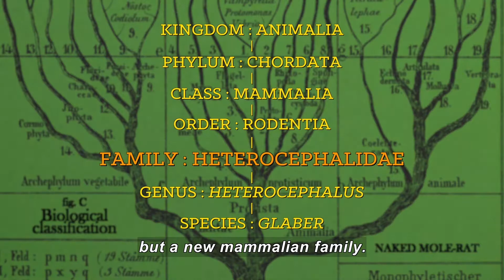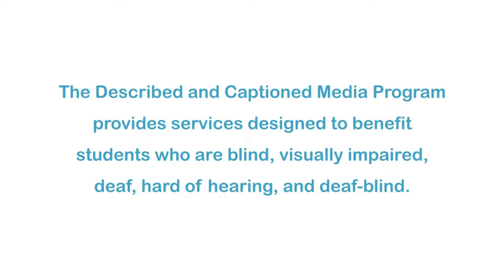The Brain Scoop: The Naked Mole-Rat (Accessible Preview)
Host Emily Graslie interviews Dr. Bruce Patterson and Yale postdoctoral researcher Nate Upham to discuss their research on naked mole-rats. Their findings have revealed that naked mole-rats should be their own scientific family. Part of "The Brain Scoop" series.